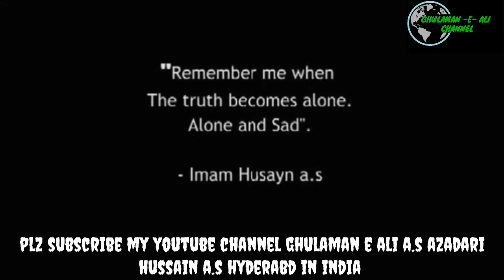NEW NOHAY 2017-2018 ALI ASGAR BILGRAMI NEPHEW OF MULANA ABED BILGRAMI HYD IN INDIA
NEW NOHAY 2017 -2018 NOUHA KHWAN JANAB ALI ASGAR BILGRAMI SAHAB NEPHEW OF MULANA ABED BILGRAMI SAHAB QIBLA
HYDERABAD IN INDIA